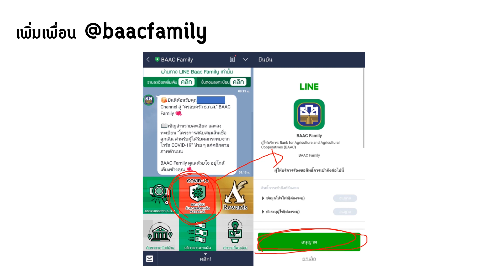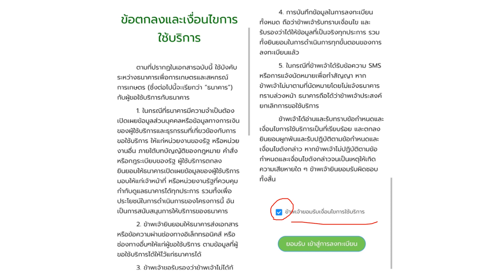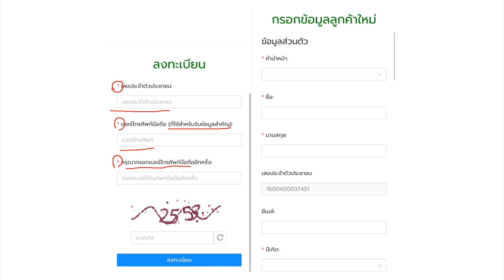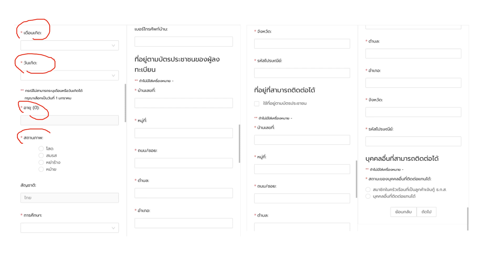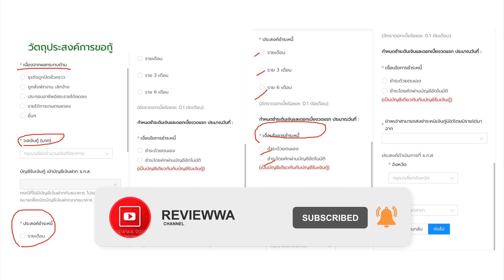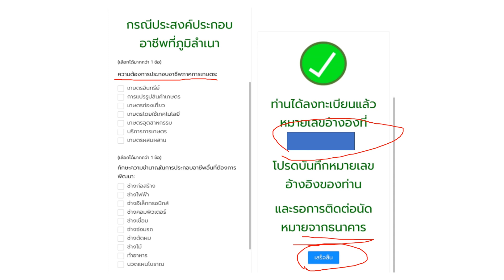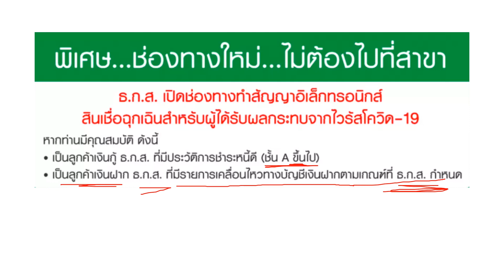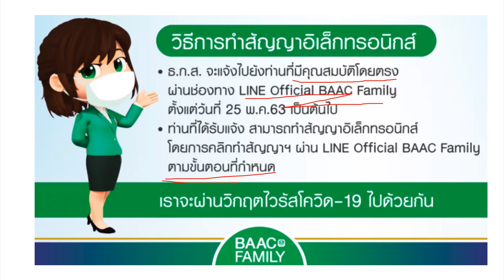ธ.ก.ส. เปิดช่องทางใหม่ “กู้เงินฉุกเฉิน”ไม่ต้องไปที่ธนาคาร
วันที่ 22 พ.ค. 2563 ผู้สื่อข่าวรายงานว่า ธนาคารเพื่อการเกษตรและสหกรณ์การเกษตร หรือ ธ.ก.ส. เปิดช่องทางใหม่ สำหรับทำสัญญาอิเล็กทรอนิกส์สินเชื่อฉุกเฉินสำหรับผู้ได้รับผลกระทบจากไวรัส "โควิด-19" สำหรับบุคคลที่มีคุณสมบัติดังนี้
เป็นลูกค้าเงินกู้ ธ.ก.ส. ที่มีประวัติการชำระหนี้ดี (ชั้น A ขึ้นไป)
เป็นลูกค้าเงินฝาก ธ.ก.ส. ที่มีรายการเคลื่อนไหวทางบัญชีเงินฝากตามเกณฑ์ที่ ธ.ก.ส.กำหนด
วิธีการทำสัญญาอิเล็กทรอนิกส์
ธ.ก.ส. จะแจ้งไปยังท่านที่มีคุณสมบัติโดยตรงผ่านช่องทาง LINE Official BAAC Family ตั้งแต่วันที่ 25 พ.ค.63 เป็นต้นไป
ท่านที่ได้รับแจ้ง สามารถทำสัญญาอิเล็กทรอนิกส์โดยการคลิกทำสัญญาฯ ผ่าน LINE Official BAAC Family ตามขั้นตอนที่กำหนด.